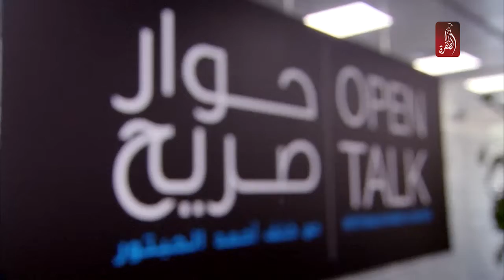خلف احمد الحبتور يستضيف الحلقة الثانية من حوار صريح